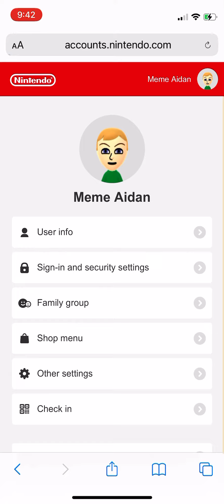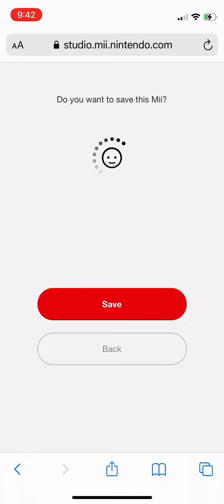How to make Me in Mii Maker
HEHE NINTENDO